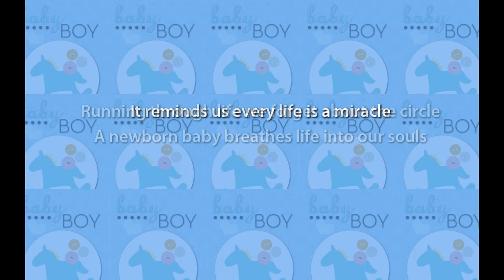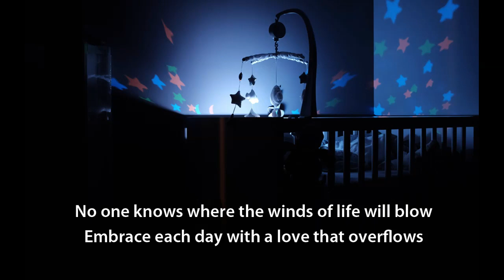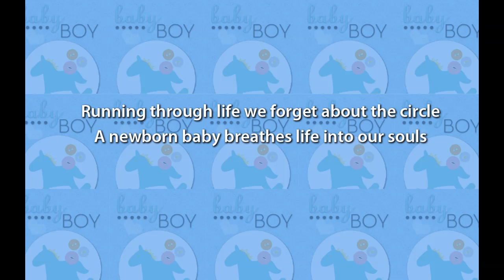Maxwell MUSIC VIDEO BY GLENN HANSEN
“Maxwell” is about the wondrous acknowledgement and profound appreciation of the miracle of a new life being born. It was written and performed by Glenn Hansen. Hope you like it. Lyrics follow below. Copyright SOCAN

You came early on a crisp December day
But with one look you melted hearts away
Mom and dad’s eyes were filled with tears and awe
Such profound joy in the little life they saw

Running through life we forget about the circle
A newborn baby breathes life into our souls
It reminds us every life is a miracle
A precious gift, not something we bestow
And I marvel at the miracle
We marvel at the miracle
I marvel at the miracle of you

No one knows where the winds of life will blow
Embrace each day with a love that overflows
Little Maxwell, he touches all our hearts
Cherish every moment from the start